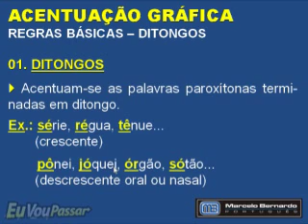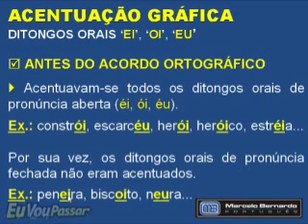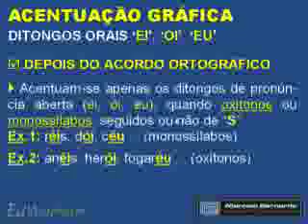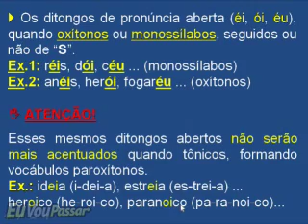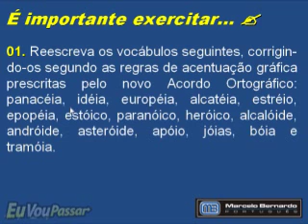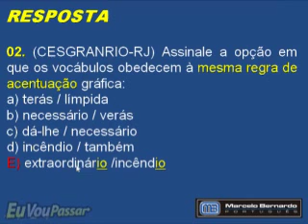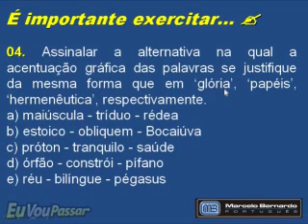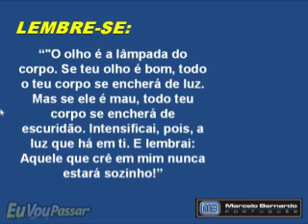08 - ACENTUACAO GRAFICA - DITONGOS